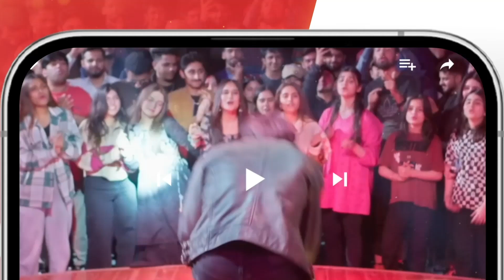Khel - Episode 04 - Best Moment 01 - [ Alizeh Shah - Shehroz Sabzwari - Yashma Gill ] - HUM TV